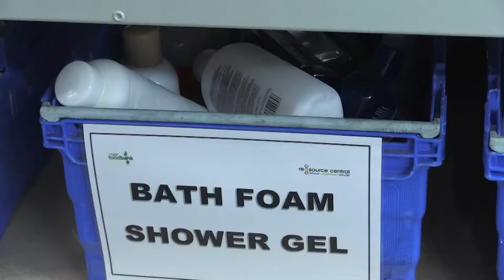The Midland - Birmingham Central Foodbank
Monika Plaha talks to Patricia White from Birmingham Central Foodbank about the work that they do and the impact that they have.